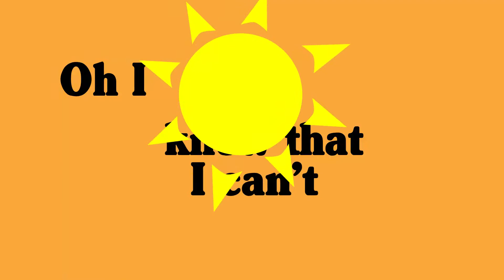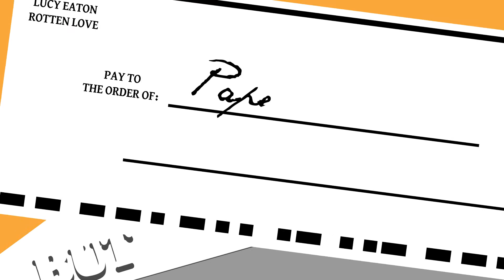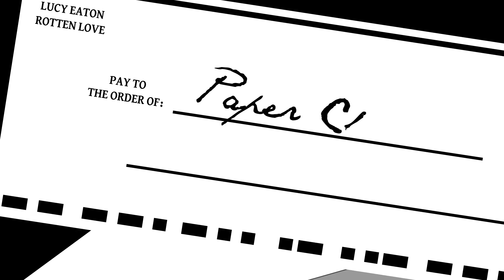Lucy Eaton - Rotten Love (Official Lyric Video)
Video by Classy Fox Studios. 2021.